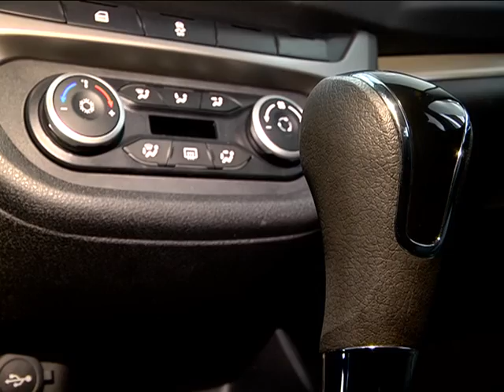Премьер министр на Автовазе